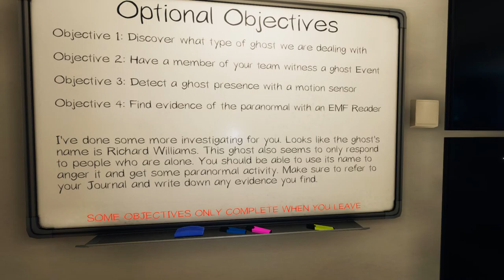Phasmophobia 71: Richard Williams